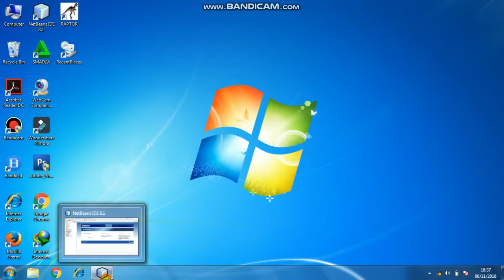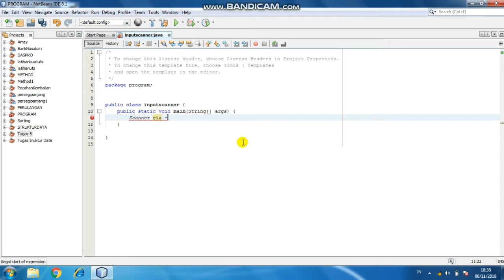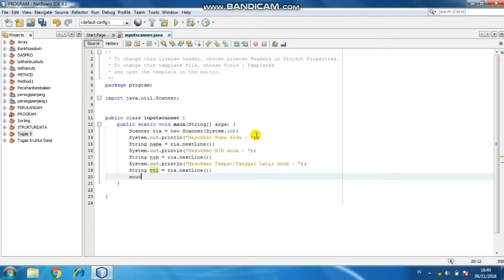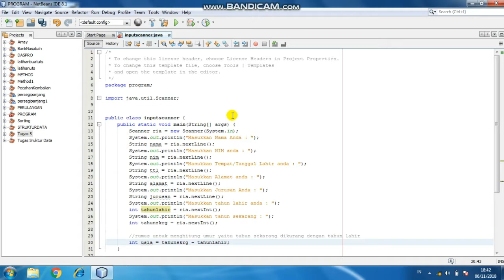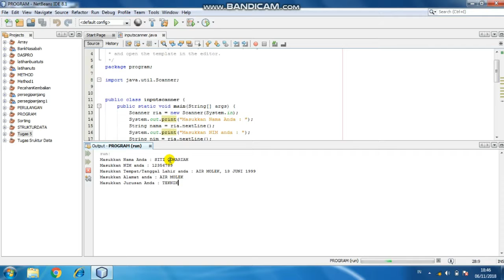PROGRAM HITUNG USIA MENGGUNAKAN SCANNER